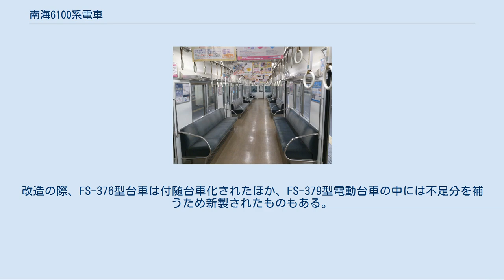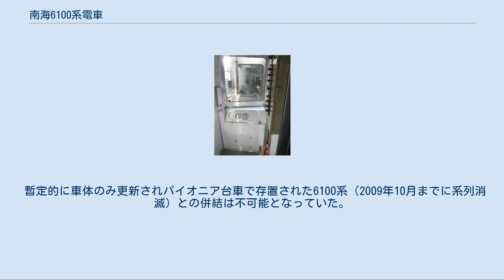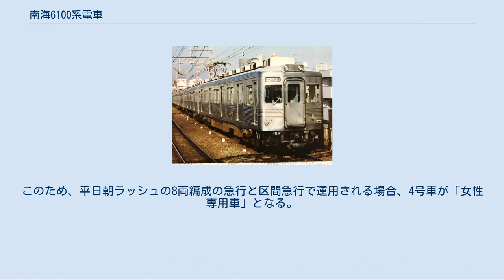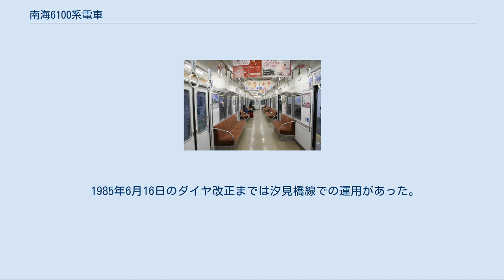南海6100系電車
南海6100系電車（なんかい6100けいでんしゃ）は、南海電気鉄道の高野線で運用されている一般車両（通勤形電車）の一系列。
 なお、本稿では当形式の台車更新車である6300系電車についても記載する。
また、なんば方先頭車の車両番号+F（Formation=編成の略）を編成名として表記する。
 高野線の難波 - 橋本間で使用される20m4扉・オールステンレス車体の通勤形電車である。
 高野線では「大運転」と称する平坦区間と山岳区間の直通運転に対応した15m2扉車体の561形・1251形、17m2扉車体の21001系・21201系が使用されていたが、1960年代から平坦区間では沿線の住宅開発が進み通勤客が急増し、これらの車両では輸送力不足となっていた。
このため高野線の平坦区間である難波 - 三日市町間に南海本線と同様の山岳区間に対応しない20m4扉車体の通勤形電車を投入し、輸送力を向上させることになった。
 6100系は2009年までに全車が6300系に改造された。
 1970年からの新製車。
76両が製造された。
6000系同様のステンレス車体であるが、側扉が1.3m幅の両開き式となり、側窓は一枚下降式になるなどの変化が見られる。
同時期に南海本線向けに新製された普通鋼製車である7100系のステンレス車体版である。
なお、泉北高速鉄道の100系はこの6100系をベースにして製造された車両であるが、6100系とは異なりコストダウンのためセミステンレス車体となっている。
 電装品は6000系複電圧対応車と共通で、台車もパイオニア台車だが、改良されたTS-709（付随車はTS-710）に変更され、冷房搭載後の車重増にも対応している。
1970年度に新製した車両は非冷房車であった（しかし冷房準備工事は最初から施してあった）が、1971年度以降は新製時から冷房装置（東芝製RPU-1510分散冷房装置4500kcal (5.23kW) ×8）搭載となり、1970年度車も1974年から1977年にかけて冷房化されている。
この分散式冷房装置は屋上カバーが背高なタイプで、京王3000系・初代5000系や京阪電気鉄道（京阪）2400系にも採用例が見られる。
1971年度車まではモハ6101形（Mc、制御電動車）+サハ6851形（T、付随車）+サハ6851形 (T) +モハ6101形 (Mc) の4両編成のみ製造されたが、1972年度車からはモハ6101形 (Mc) +クハ6951形（Tc、制御車）の2両編成も製造されている。
2両組成の関係で、6132・6134・6136・6138・6144・6146は欠番。
また、途中の6139Fが存在しないため、6139・6140も欠番である。
最終増備車のロールアウトは昇圧後の1973年11月だったため、電装品は1500Vのみの対応である。
1970年度車は冷房化前の1974年に方向幕の設置工事を行っている。
1970年度車のうち36両（2次車）は1971年1月から2月の竣工となっているが、これは泉北高速鉄道の部分開業が迫っており、同鉄道との相互乗り入れに際してはある程度の増備が必要だったことから、1971年度の竣工予定を1970年度に急遽前倒し（繰り上げ発注）したためである。
この2次車からは将来の橋本駅までの乗り入れを見越して抵抗器増設が最初から行われており、1次車も後に行われた。
よって、1971年度に登場した新製冷房車は3次車である。
 1982年から翌年にかけて6000系同様の長編成化対策工事が実施されている。
冷房化後、1500V専用車として製造された6141Fを除くすべての4両編成車が一部の編成を分割した上で6両編成に組み替えられていたが、この工事の際に6125F・6127F・6129Fはもとの組成に戻っている。
また、この時に連結器の更新が行われなかったモハ6101形は編成の中間に入る形となった。
 1996年から2009年にかけて、順次6300系（後述）に改造された。
6100系として最後に残った6107F6両は2009年6月10日から7月5日までさよならヘッドマークを掲出して運行され、7月5日の営業運転（正確には三日市町22:54発の千代田信号所行き回送列車）を最後に「6100系」としての役目を終え、39年の歴史に幕を閉じた。
翌6日からは台車更新により6300系化され、後述のとおり10月までに6314Fとして再起した。
 19...